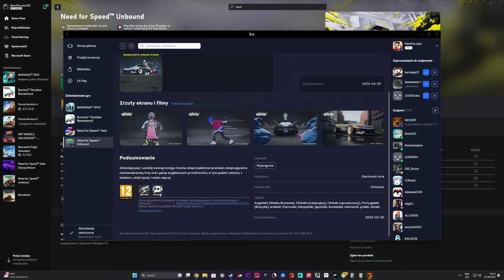Samochód ROBOT w DLC do NFS Unbound (kosztuje 63 zł - serio! 🤯)